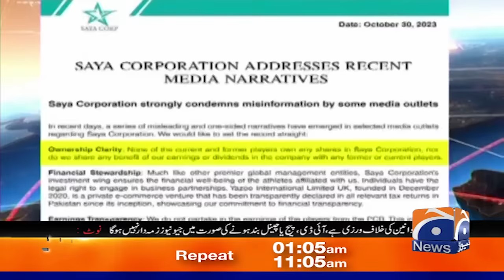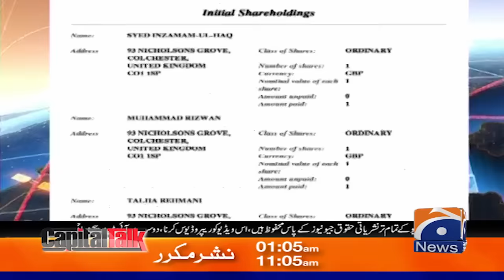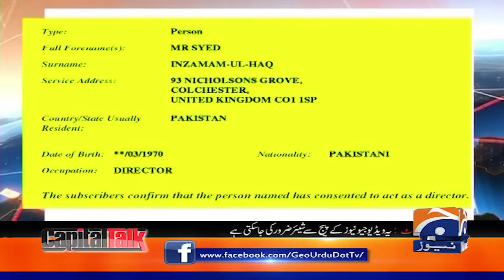Inzamam-ul-Haq himself resigned or was taken? - Hamid Mir brought evidence - Capital Talk - Geo News